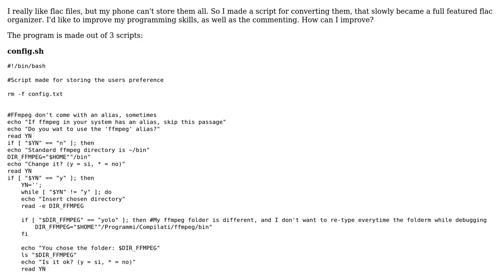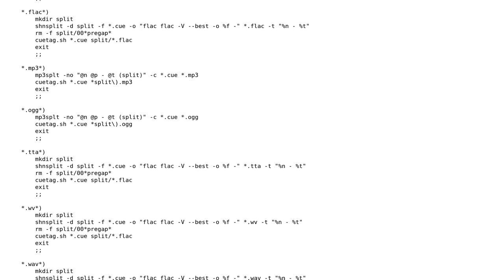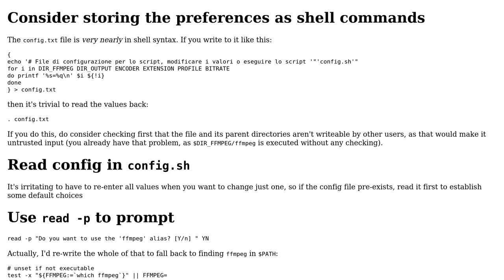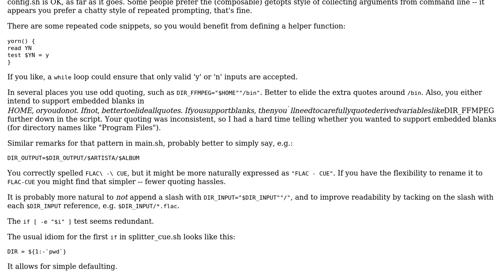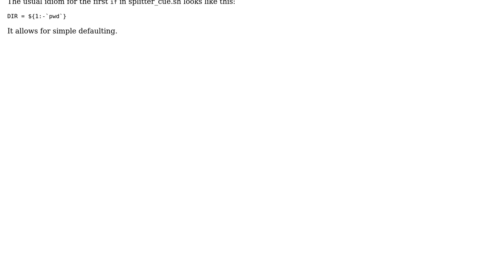Flac Converter And Organizer (2 Solutions!!)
Flac Converter And Organizer

With thanks & praise to God, and with thanks to the many people who have made this project possible! | Content (except music & images) licensed under CC BY-SA | Music | Images & others | With thanks to user user109506 user Toby Speight user J_H and the Stack Exchange Network Trademarks are property of their respective owners. You are responsible for your own actions.